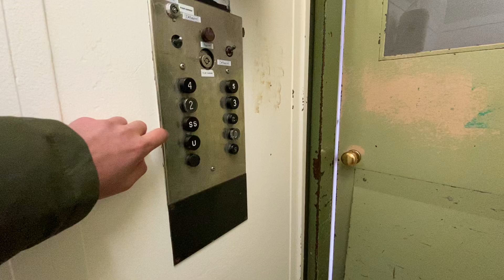Silent take of the Otis traction elevator at the Verdun hospital in Montreal Quebec￼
This clip will be included in a Lift Tour of the Verdun Hospital a huge thank you to my My father￼ For bringing me to the Verdun Hospital to film this elevators￼